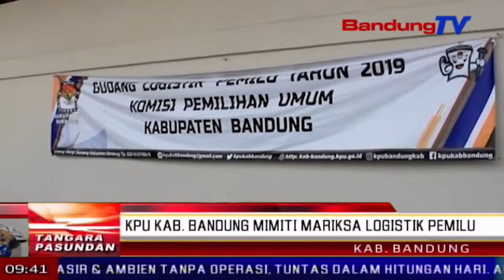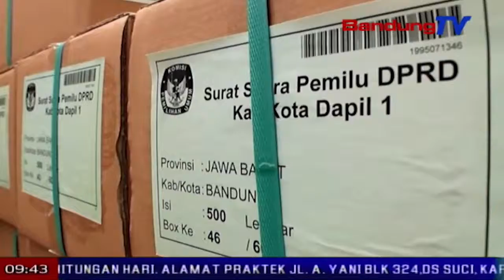KPU kab. Bandung mimiti mariksa logistik pemilu | TP | BANDUNGTV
TP | BANDUNGTV | ELBY NOPITRI | Komisi pemilihan umum, atawa KPU kabupaten Bandung mimiti mariksa sajumlahing logistik pemilu enggoning nyanghareupan pesta demokrasi 2019. Salah sahijina mariksa eusi box surat sora sarta hasil tina nilepan surat sora di salah sahiji gudang logistik pemilu di Kampung Sawah, kecamatan Soreang, kabupaten Bandung.